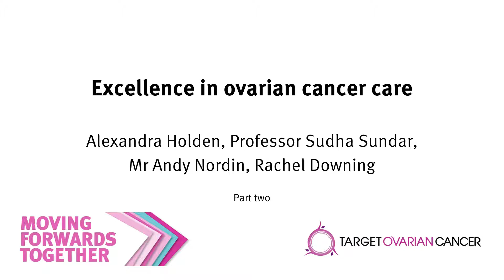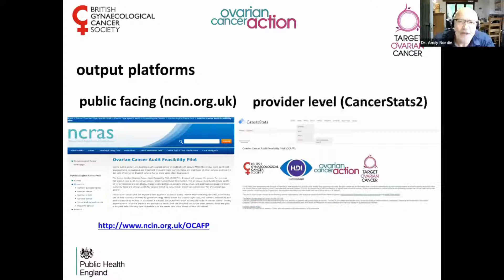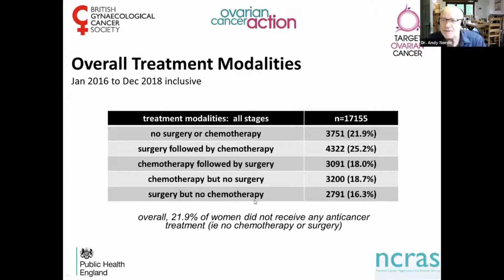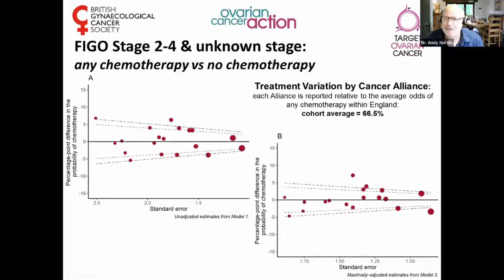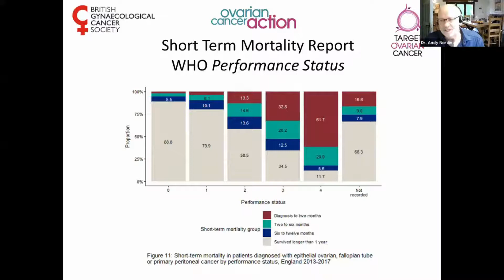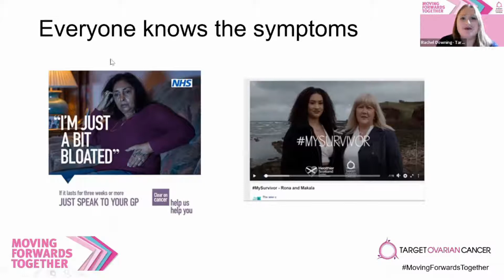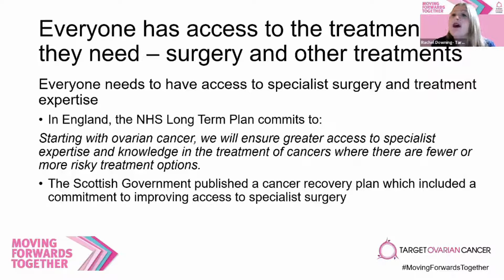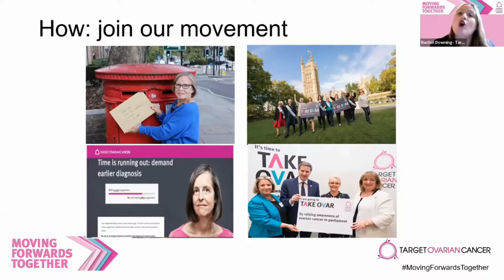Excellence in ovarian cancer care (Moving Forwards Together) – Part 2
Professor Sudha Sundar and Andy Nordin explore the activity underway to improve ovarian cancer care for everyone, no matter who they are or where they live, and Target Ovarian Cancer's Head of Policy and Campaigns Rachel Downing shares our priorities for moving forwards.

This recording was taken from Moving Forwards Together, our first ever digital conference on 16 November 2021.